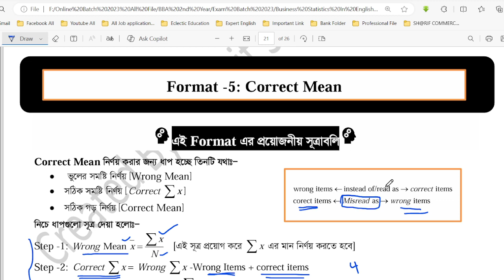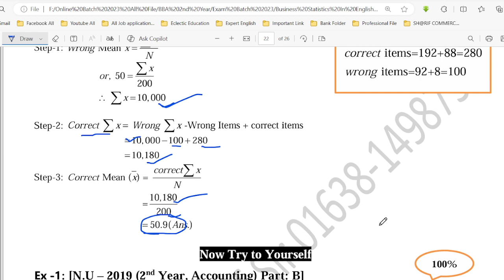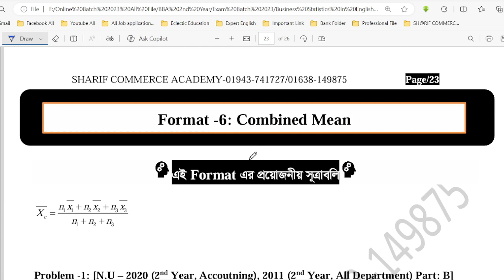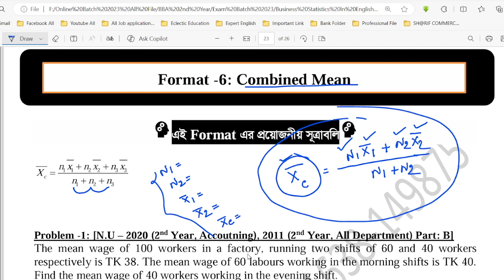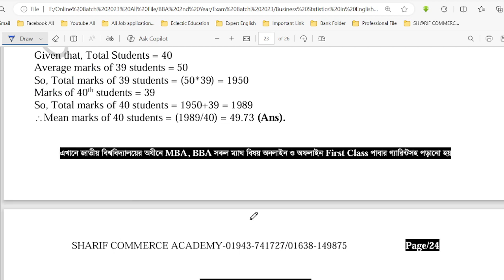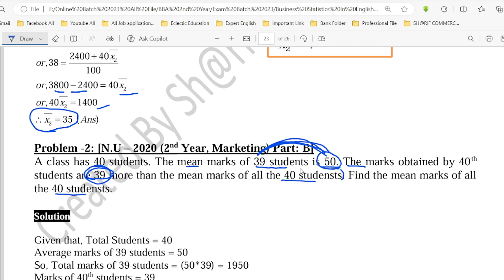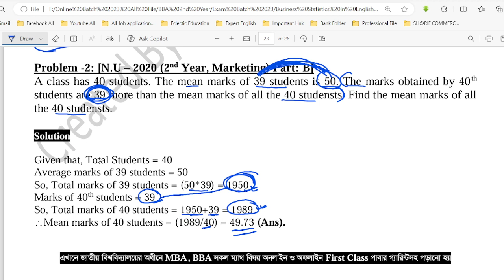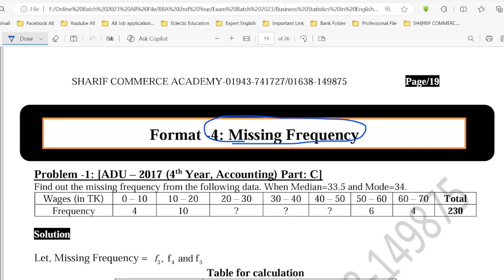Chapter -2: Measures of Central Tendency | Lecture No -6 | Business Statistics | Sharif Sir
BBA 2nd Year – Accounting Department
BBA 3rd Year – Management Department
Business Statistics
SH@RIF COMMERCE ACADEMY, DHAMRAI, DHAKA.